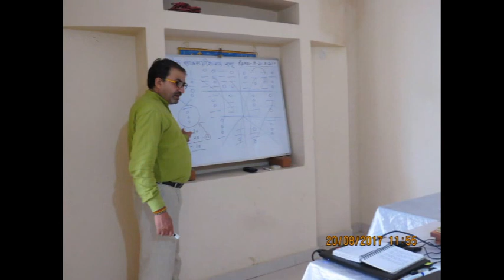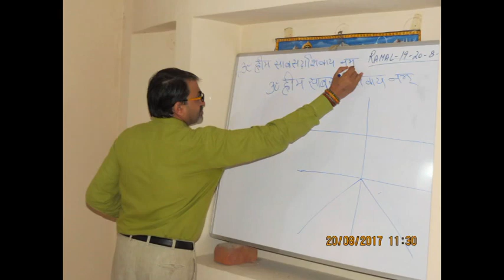RAMAL 19 & 20 August Bhopal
RAMAL ( Arabic Astrology ) two days workshop held in Bhopal on 19th & 20th Aug 2017, Under the guidance of Ramal pandit Sh Anil Nayyar ji (Spiritual Doctor) for more detail call - 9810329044,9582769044. log